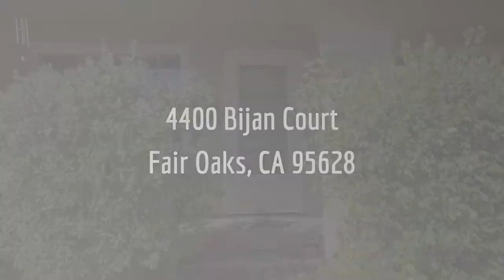1200 Elm St Roseville, MLS